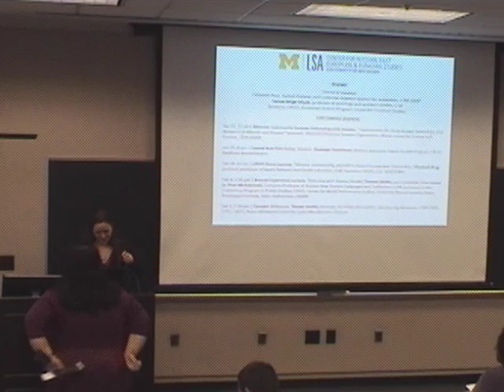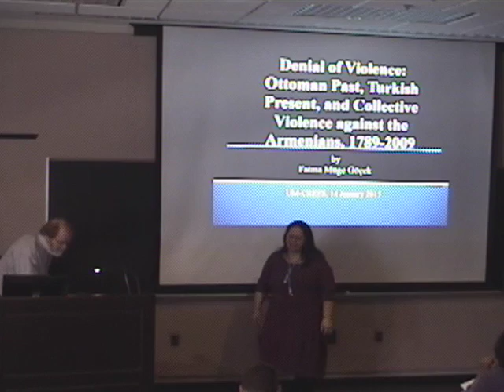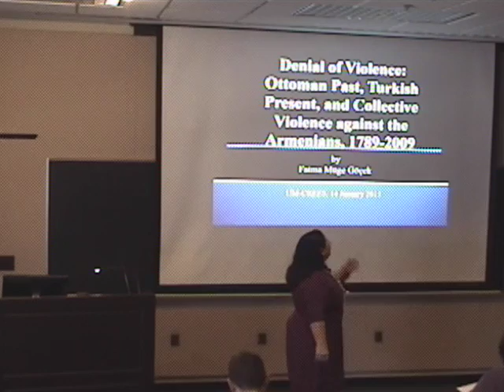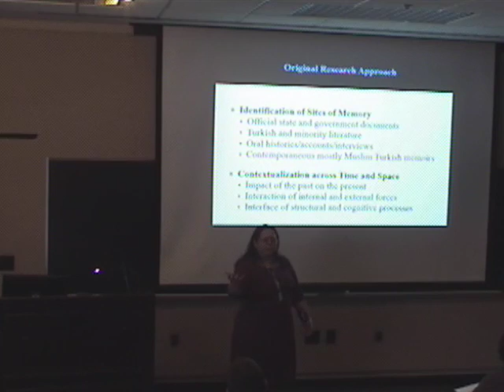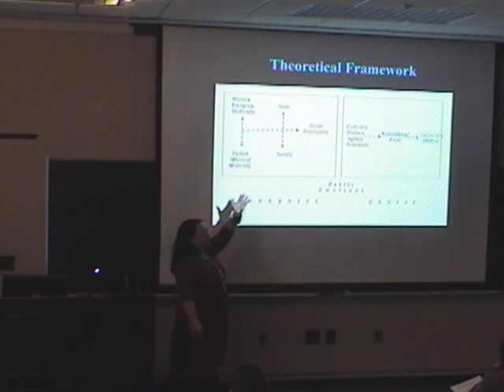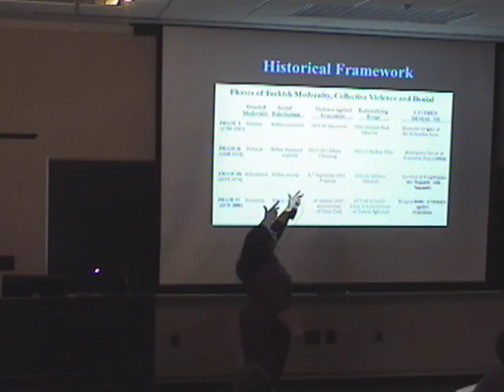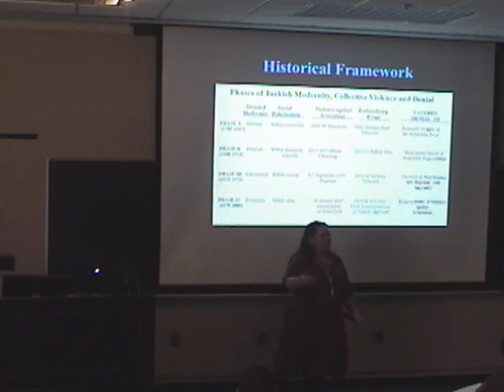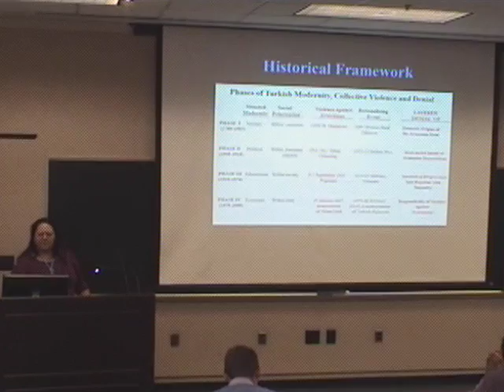Denial of Violence: Ottoman Past, Turkish Present, and Collective Violence against the Armenians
Fatma Müge Göçek, professor of sociology and women’s studies, University of Michigan. Jan 14, 2015.